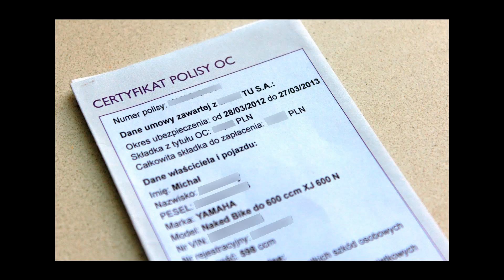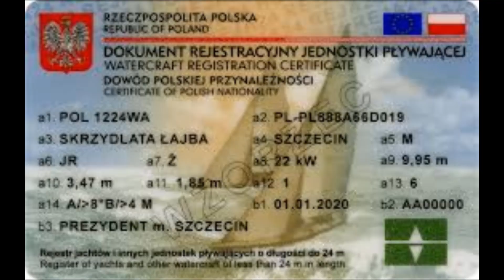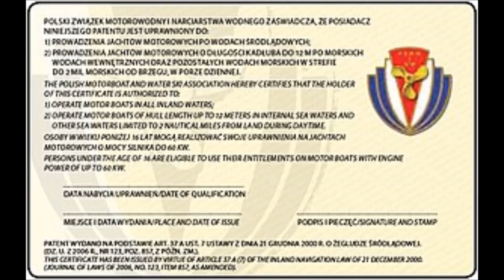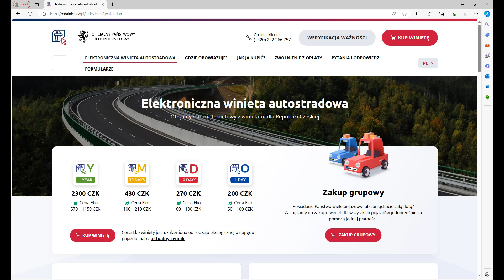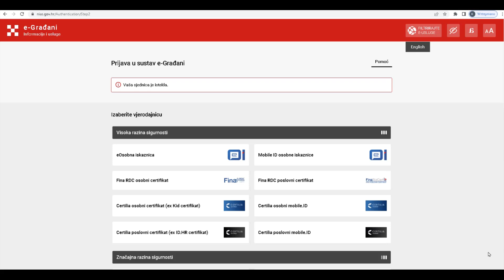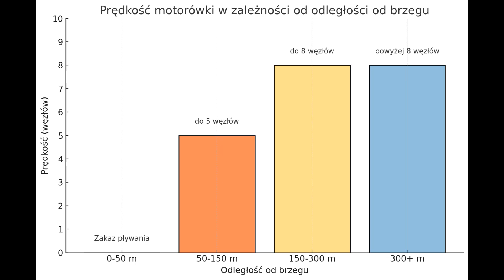Poradnik z własną łódką do Chorwacji dla zestawów powyżej DMC 4250 - wymagane dokumenty - część 1/2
Dokumenty:
1. Dowód osobisty
2. Prawo jazdy B+E
3. Dowody rejestracyjne + OC
4. Ubezpieczenie EKUZ
5. Assistance na samochód i przyczepę (zaoszczędzicie 12000 zł)
6. Dowód rejestracyjny łodzi + ubezpieczenie łodzi OC
7. Patent sternika
8. Uprawnienie na radio VHF - tylko RYA lub UKE i pod warunkiem, że posiadacie radio na łodzi
9. Winietki drogowe: (PL)e-toll, CZ, SK, HU - przyjdą na e-mail
10. Winietka na morze na łódkę - kupowane na miejscu w kapitanacie

Linki do stron www:
A. Rejestracja pojazdu i opłata pobierana z zasilonego konta:

D. Winietki Węgry

Dodatki:
I. aplikacja NIS - pogoda na morzu:

IV. Przebieg trasy na GPS Google:
trasa z Wrocławia:

VI. rezerwacja dźwigu - sukosan

Opis:
Planując podróż z własną łódką z Wrocławia do Chorwacji, warto dobrze się przygotować. Trasa prowadzi przez Czechy, Słowację i Węgry, a każdy z tych krajów wymaga wykupienia winiet drogowych.

Po przekroczeniu granicy z Chorwacją, kierujemy się w stronę miejscowości Sukosan, która jest popularnym miejscem na rozpoczęcie morskiej przygody. Przed wyjazdem warto zarezerwować dźwig do wodowania łodzi, co można zrobić z wyprzedzeniem online.

W Chorwacji obowiązują określone przepisy dotyczące pływania łodzią. Najważniejsze jest zachowanie odpowiednich odległości od brzegu oraz innych jednostek pływających. Zaleca się pływanie w odległości minimum 50 metrów od kąpielisk i 300 metrów od wybrzeża, jeśli płyniemy z większą prędkością.

Pamiętajmy, że dobra organizacja i przygotowanie są kluczem do udanej wyprawy z własną łódką do Chorwacji.